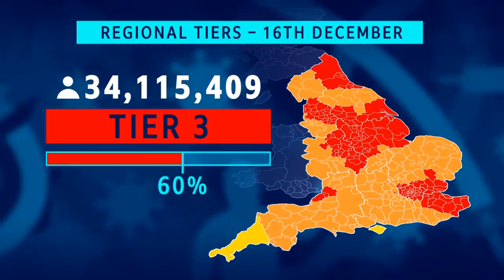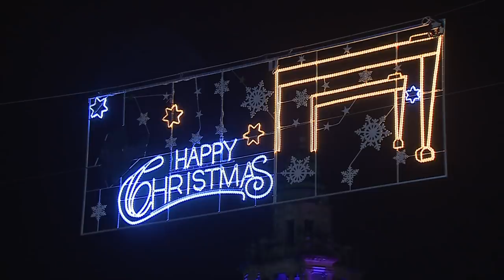Covid: Will the UK live under some form of lockdown until mass vaccination? - BBC Newsnight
With two thirds of England entering tier three and tough new coronavirus restrictions in Wales and Northern Ireland, will the UK be living with a form of lockdown until mass vaccination?

From 19 December, 38 million people will be living under tier 3 restrictions in England – that’s 68 per cent of the country’s population.

Northern Ireland will face a six-week lockdown from 26 December, after Wales announced a tier 4 lockdown from 28 December yesterday.

Today Chancellor Rishi Sunak confirmed he has extended the furlough scheme for one month until the end of April next year.

Will the UK be living with a form of lockdown until mass vaccination against Covid-19?

Newsnight’s Political Editor Nick Watt reports and Emma Barnett is joined by UCL's Prof Christina Pagel.